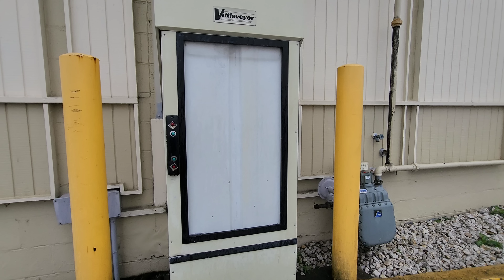Abandoned Former Long John Silver's - Wytheville,VA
Abandoned Former Long John Silver's - Wytheville,VA. Enjoy a look at this former LJS location that would become The Dawg House in a future life. Due to greed via the landlord, the last restaurant left leaving this place vacant once again.